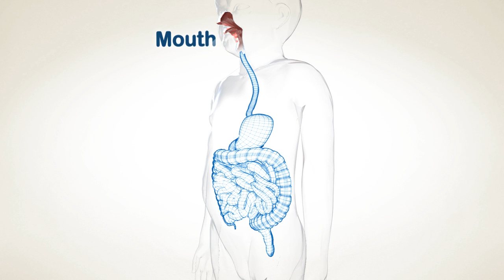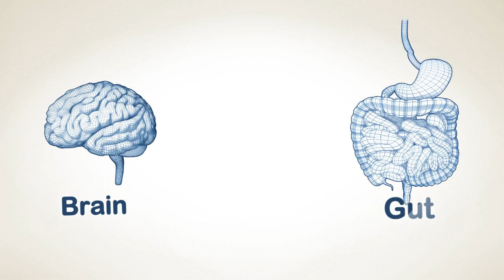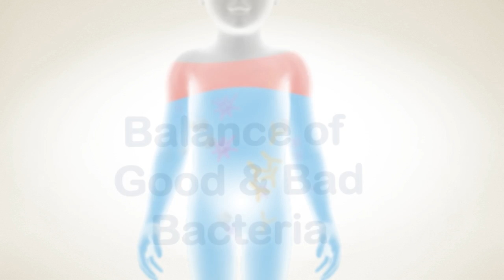Ask Your Doctor video series - An Introduction to your Child's Gut Health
Dumex presents Ask Your Doctor video series! Hear from our doctors and learn the importance of a healthy gut for your child's total well-being. In the first part of this video series, Professor Quak Seng Hock from National University Hospital shares with us some interesting facts about gut health and its benefits to your child's total well-being.